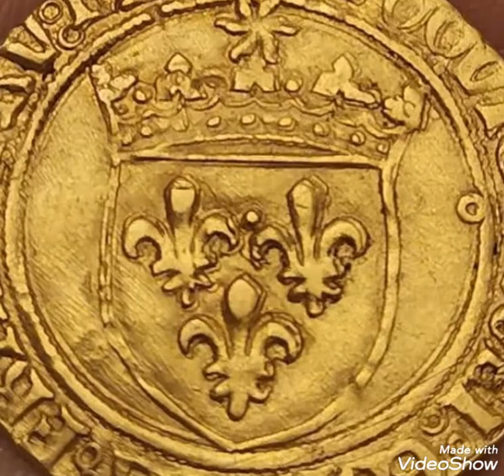Rare coin Louis XII ,value and price rare .